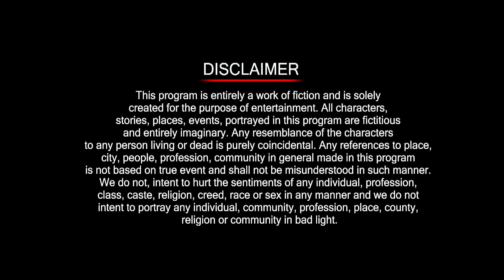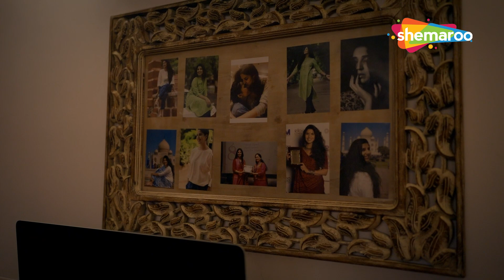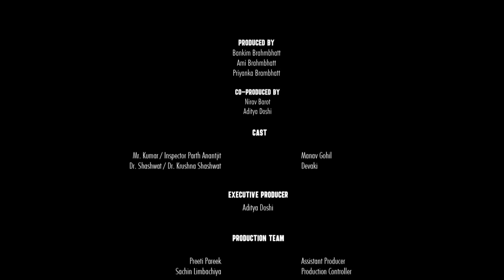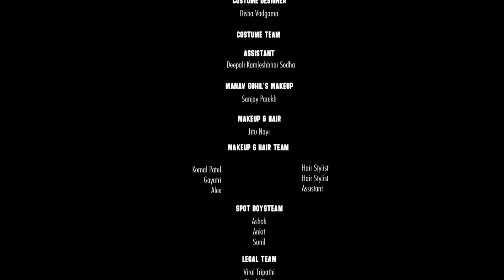MatsyaVedh Episode 1 | Manav Gohil, RJ Devaki | Watch All Episodes only on shemaroome